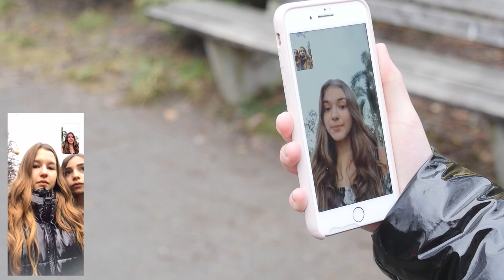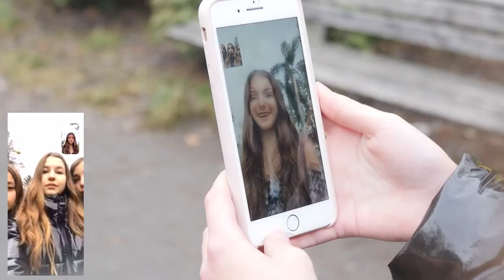PRO ШКОЛА 9-А📚 11 серия💥 С НОВЫМ ГОДОМ❄️Liza Nice 🏪 Лиза Найс❤️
PRO ШКОЛА 9-А📚 11серия💥 Liza Nice 🏪 Лиза Найс❤️

PRO ШКОЛА 9-А📚 10 серия💥 Liza Nice 🏪 Лиза Найс❤️

💥Огромная Благодарность Midgard School - за возможность снимать сериал " PRO ШКОЛА 9-А" - в прекрасной школьной атмосфере!